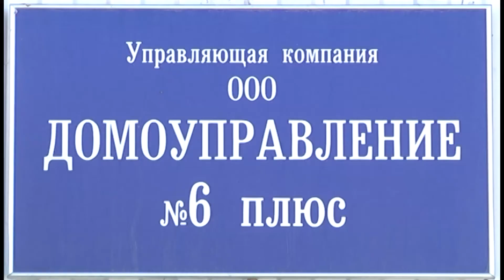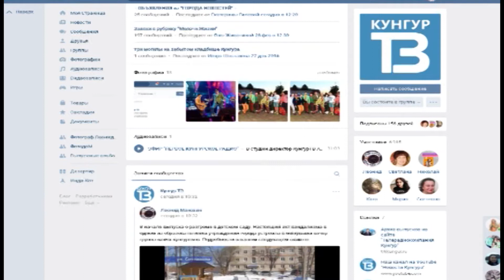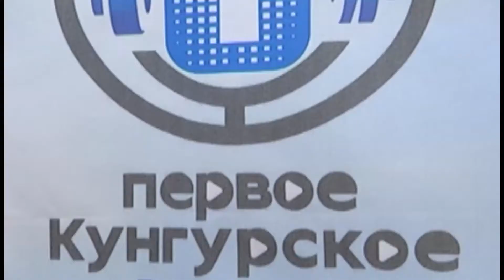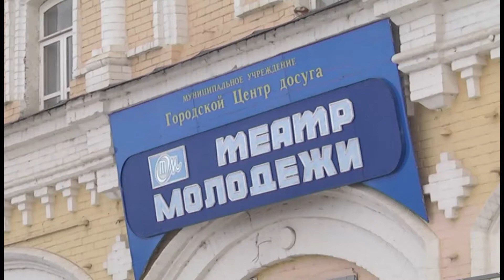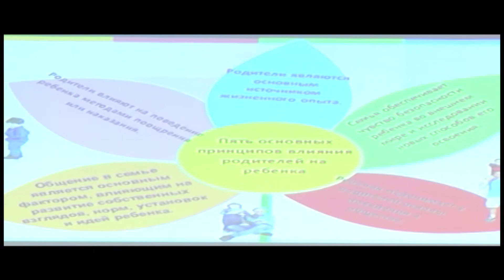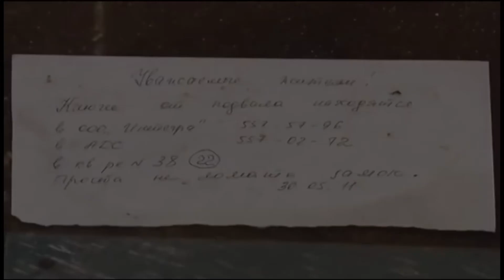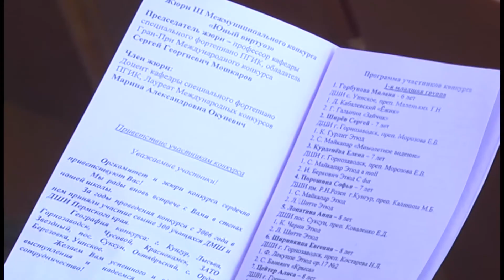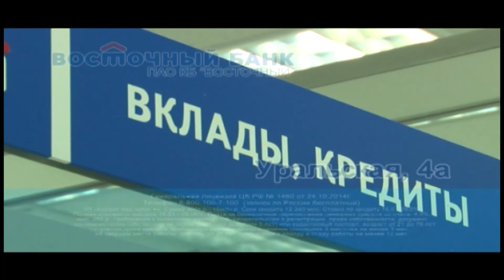14 03 2017